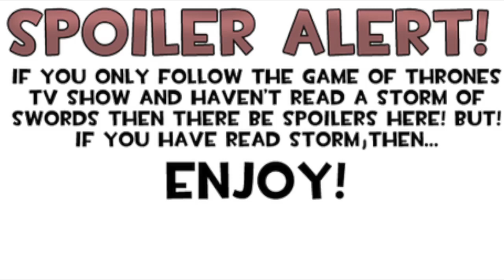Game of Thrones: Prince Oberyn vs Gregor Clegane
SPOILER: This is the fight between prince oberyn and gregor clegane. Just a little background: Oberyn had a very close relationship with his sister Elia. Following the Sack of King's Landing, when he learned that she was raped and murdered by a Lannister knight, Gregor Clegane, along with her son and how her daughter was killed by another Lannister knight (Amory Lorch), he attempted to raise Dorne for Viserys. The new Hand, Jon Arryn, was able to keep the peace, but Oberyn has desired revenge ever since.